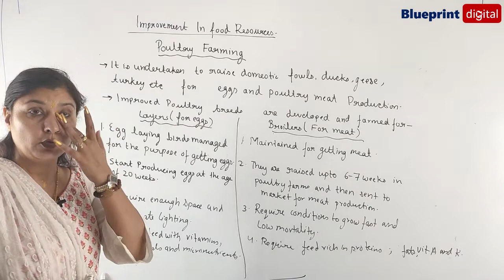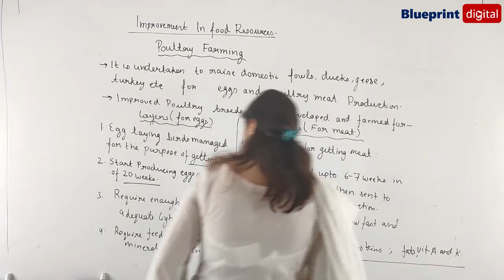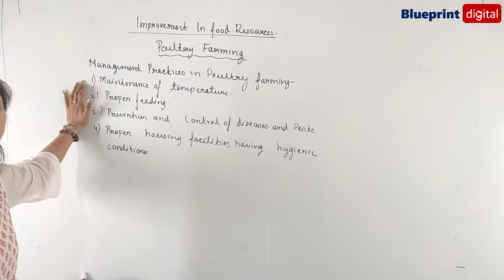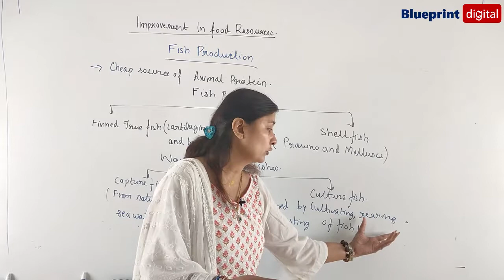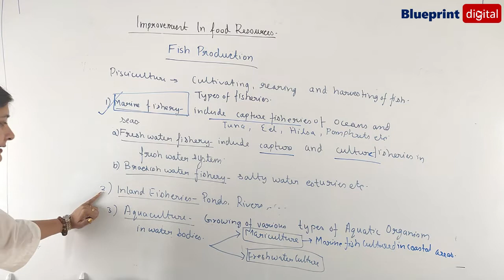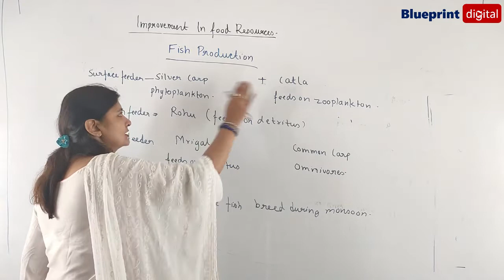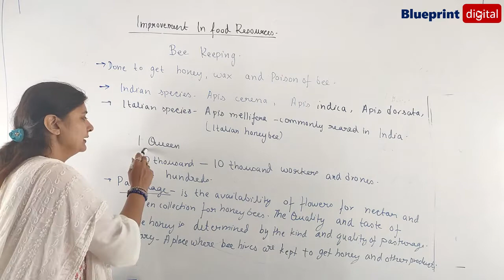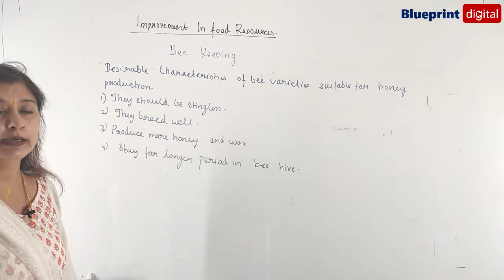Chapter 15 Improvement in Food Resources | Part 6 - Poultry Farming | Science Class 9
✔️ Class: 9
✔️ Subject: Science
✔️ Chapter 15 - Improvements in Food Resources
✔️ Topic - Poultry Farming

Blueprint Digital is an free online education platform that helps give You NCERT/CBSE/UPBOARD curriculum based free full courses from Kindergarten to Class 12th so that you can perform well in any and all exams you give in your academic career.
Science Class 9 @BlueprintDigitalnr